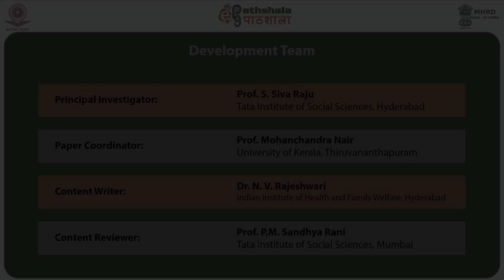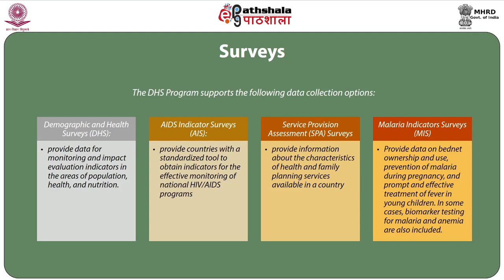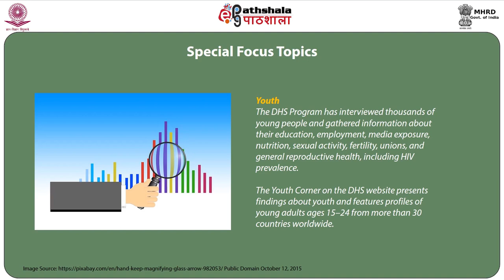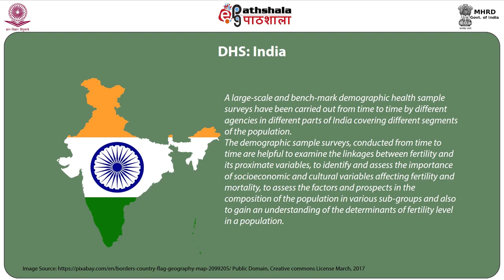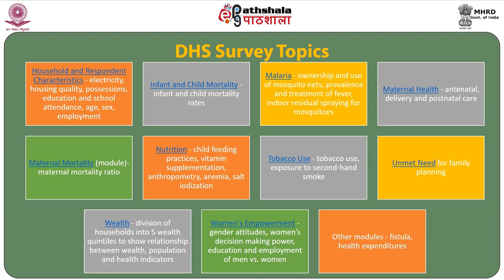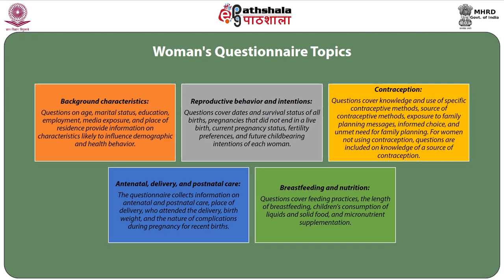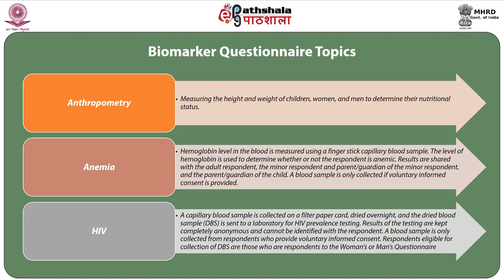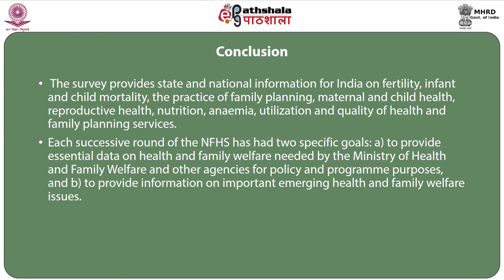Demographic and Health Survey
Subject: Popualation Studies
Paper: Fertility